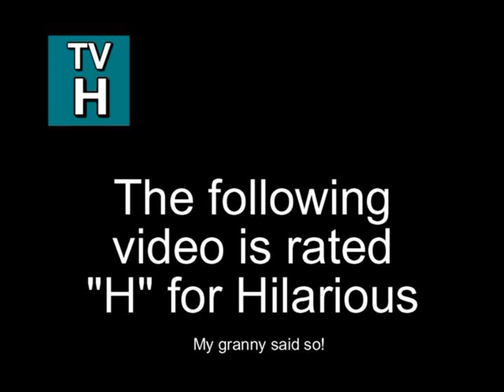Psycho Chicken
Me being stalked by a rubber chicken!!

For BTV